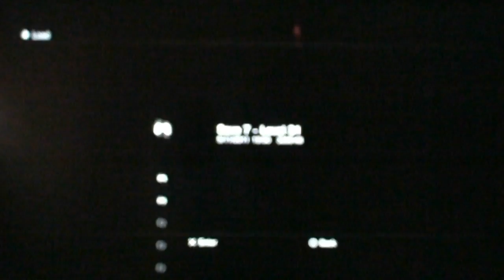Oblivion gameplay pt182